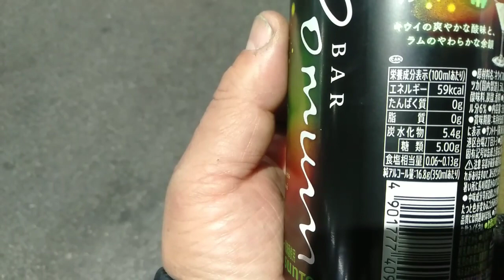【#９７１】『お酒呑んでみた。シリーズ』〘不定期版〙〔サントリー《バー・ポームム【キウイとラム】ドン・キホーテグループ限定》〕編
５０歳を目の前にして一念発起

『お酒呑んでみた。シリーズ』〘不定期版〙

今回のお酒
《サントリー》
【バー・ポームム〘キウイとラム〙】

果汁０.８％
ドン・キホーテグループ限定

今回は
《サントリーの〔バー・ポームムキウイとラム〕》をいただきました。

ドン・キホーテグループ限定販売
キウイ好きならたまらない感じです。